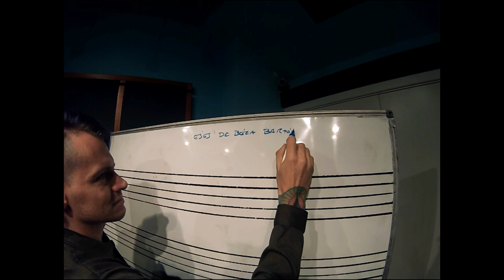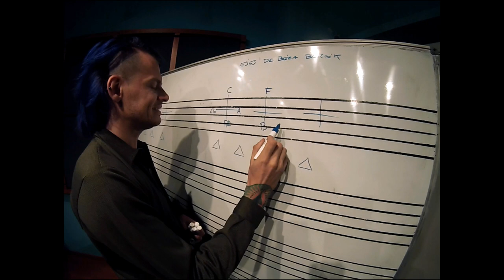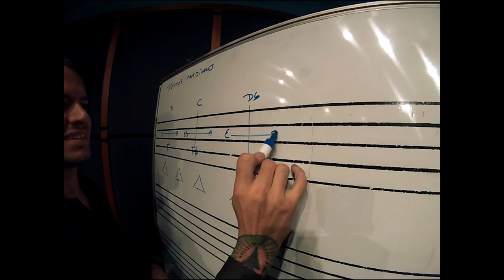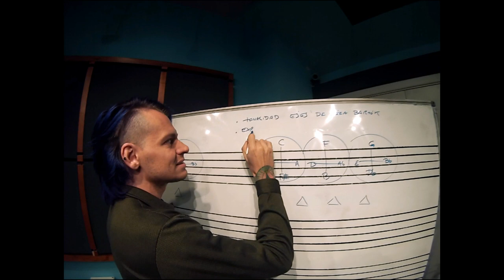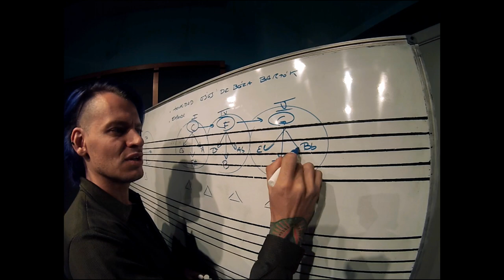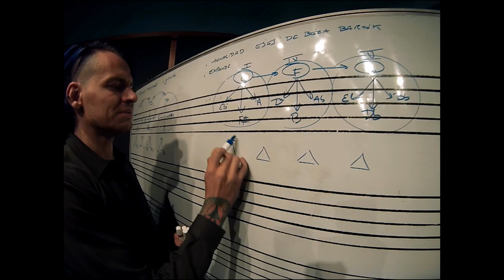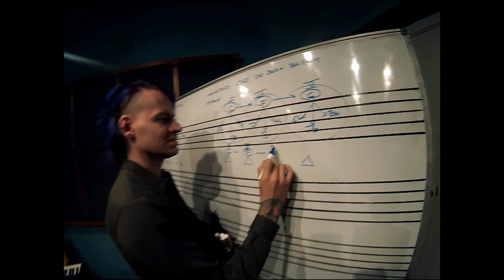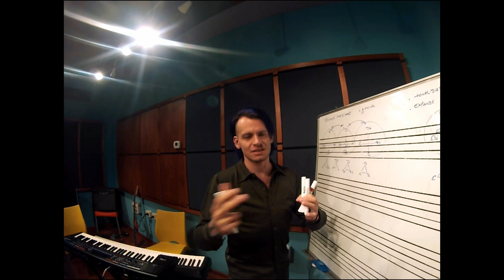Mauro De Maria VIDEOTIP Ejes de Bela Bartok VS Puntos Cardinales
VIDEOTIP DE COMPOSICIÓN E IMPROVISACIÓN: cómo enriquecer las armonías utilizando y combinando 2 sistemas compositivos diferentes.

-Sistema de Ejes de Béla Bartók VS Sistema de los Puntos Cardinales.
-Diferencias entre ambos sistemas.
-Tonal VS Atonal
-Sonoridad y emociones de los sistemas.

Temario:

1-ARMONÍA FUNCIONAL

2-PUNTOS CARDINALES

3-MODOS ANTIGUOS (MAYORES)

4-MODOS ANTIGUOS (MENORES)

5- INTEGRACIÓN DE SISTEMAS (PARTE 1)

6- INTEGRACIÓN DE SISTEMAS (PARTE 2)

7-DODECAFONISMO (PARTE 1)

8- DODECAFONISMO (PARTE 2)

9-INTEGRACIÓN DE SISTEMAS (PARTE 3)

10-FUNCIÓN DOMINANTE

11-MODULACIÓN

12-MELODÍA

13-COMBINACIÓN DE 6 SISTEMAS COMPOSITIVOS

14-COMPASES COMPLEJOS

15-MÁS SOBRE MELODÍA

16- PULSO

17- COMPÁS

18- RITMO

19- FRASEO RÍTMICO Y DESPLAZAMIENTOS